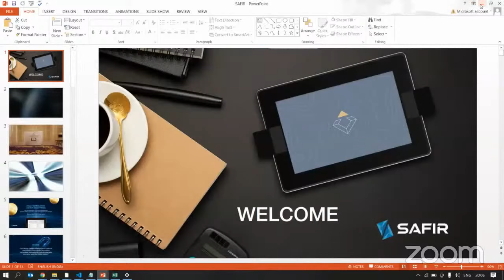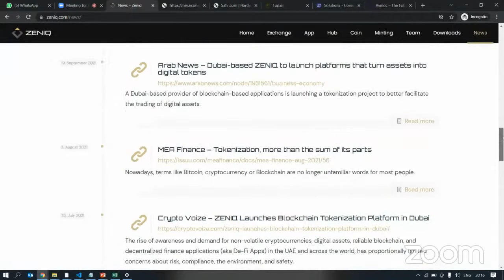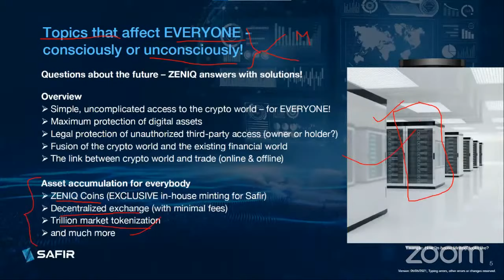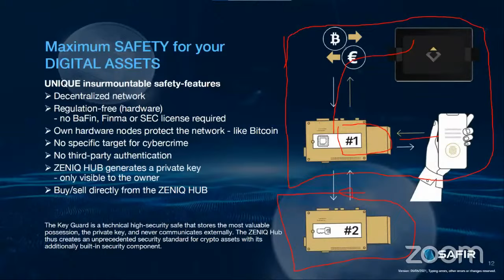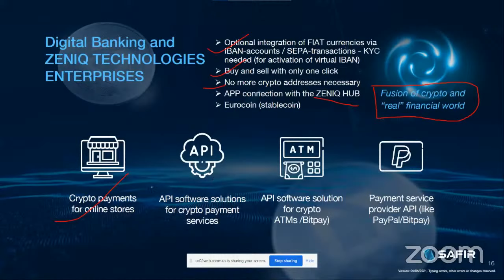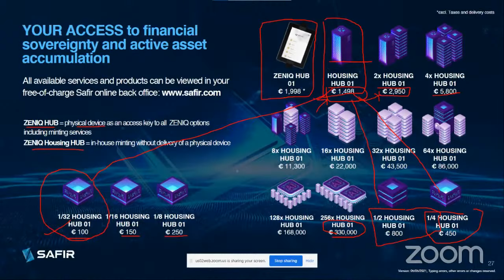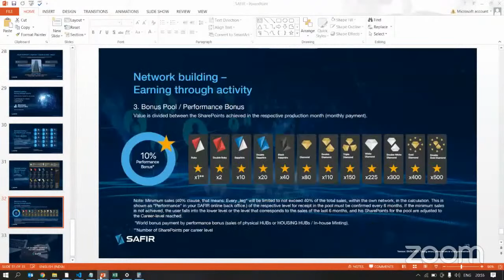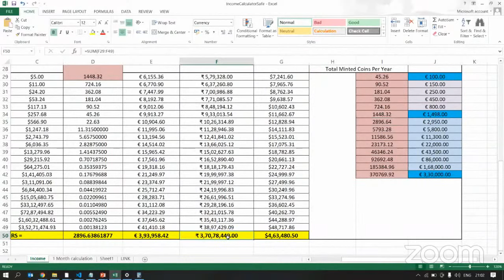ZENIQ Technology Ltd. | 23 Nov. 2021 Live Presentation | Backed by Dubai Govt. | A new Era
Zeniq's tokenization trading platform bolsters UAE's blockchain strategy
UAE-based Zeniq Technologies has launched a blockchain-based tokenization platform designed to enable the speedy and secure trading of a wide range of physical assets.

Welcome to this moment in time where you will be a part of History!

Feel and witness something that has never been achieved before .until now!

Try to imagine what is about to happen and how your life and future Generation will change.

The Magic, The Wonder, The Excitement

Welcome to Zeniq and Safir!